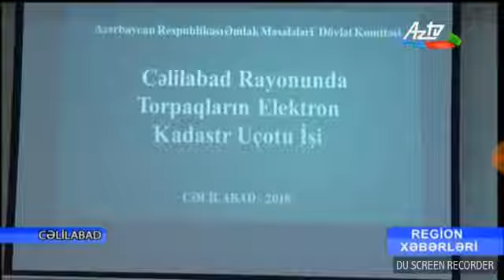Cəlilabad rayonu üzrə əldə edilən məlumatlar real şəraitdə istifadə ediləcək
Əmlak idarəçiliyində unikal layihə olan Torpaqların Elektron Kadastr Uçotu işlərinin nəticələrindən daha bir rayon faydalanır.

Artıq Cəlilabad rayonu üzrə əldə edilən məlumatlar real şəraitdə istifadə ediləcək.